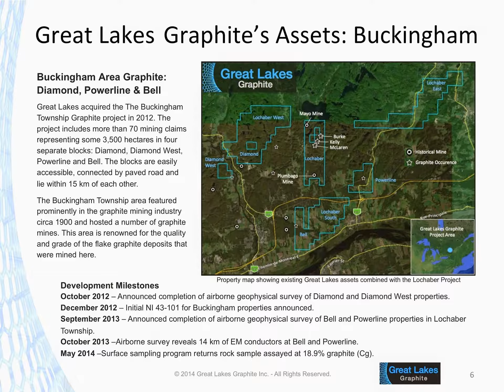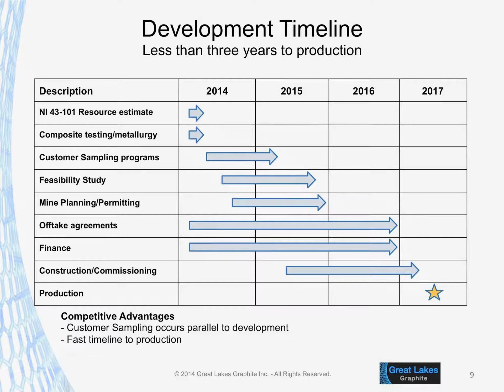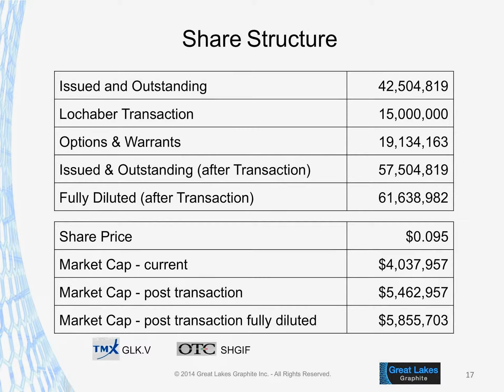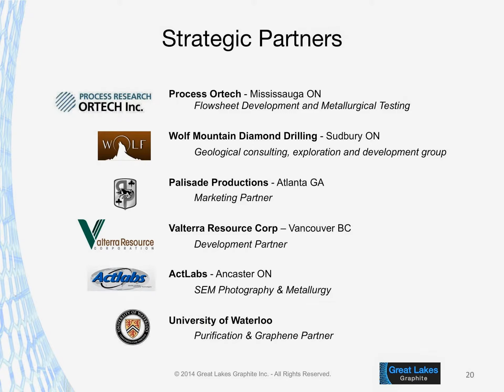Great Lakes Graphite - June 2014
We update our presentation on an ongoing basis to keep it current!
Set YouTube settings to HD and use full screen for the best viewing experience.